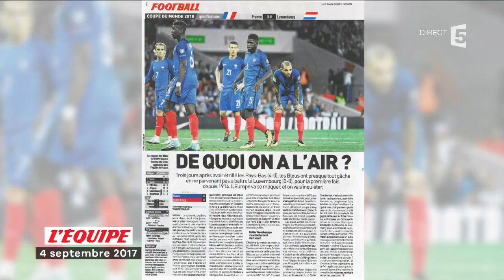Le 5 sur 5 - C à vous - 04/09/2017